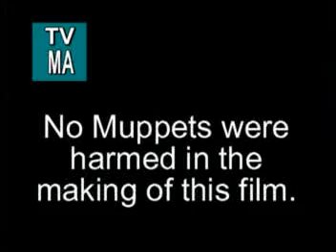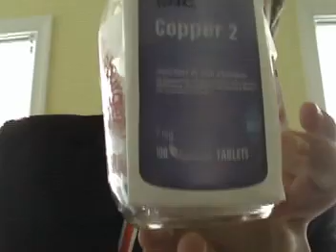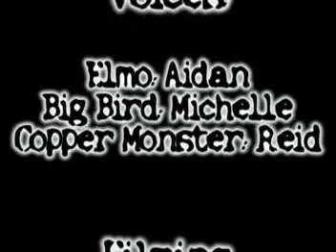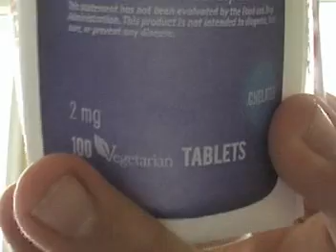Copper sesame street style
our lovely science project. woot.